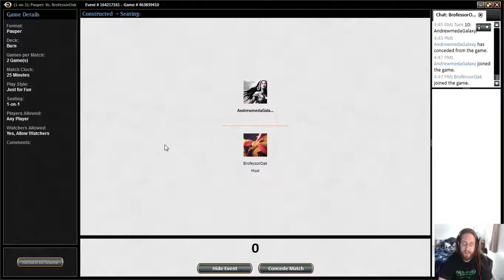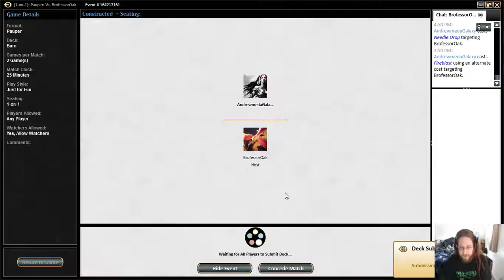Burn vs UB Control - MTGO Pauper Andrewmeda Galaxy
Facing off against a UB control list.